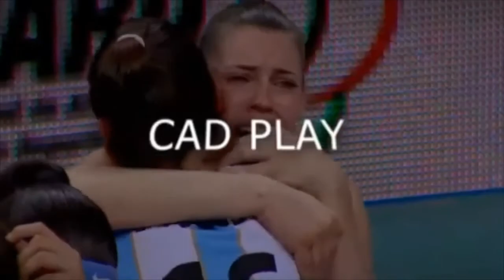Rugby Champagne TV - programa 1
En nuestro primer programa por el canal de la CAD play tuvimos como invitados a Fernando Riccomi y Miguel García Lombardi.

Con la conducción de Jorge Ciccodicola, Sofía Drehe y Hernando De Cillia.